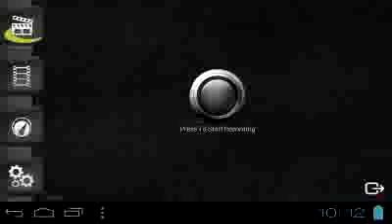NEW farming simulator 14 android gameplay 1